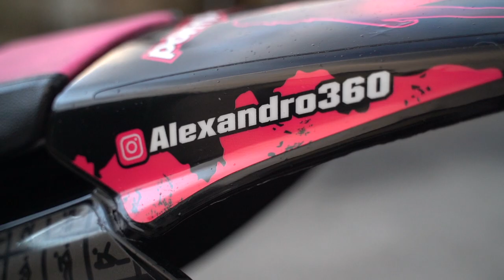J'AI TAPER LA MURETTE EN 80 ITALKIT SANS FREIN+ 🚨 POLICE🚨 !!!!!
Remontage des deux moteurs ( aucune mise au point gros manque en haut régime )
plus d'info dans la descriptions

Le tout monté et préparer par  ✔L'atelier de Gab✔  ( me contactez si vous voulez des infos/tarifs de préparation )

✔Pièce Moto : NONOLESGAZ.NET✔

✔ Pot AC Dev : Facebook : Phillipe Gorli

✔pour toute demande n'hésitez pas a m'envoyez un message✔

✔Derbi Rose :

✔Italkit 80cc ( 47.6x45 )
✔Vilebrequin C45 Italkit
✔Echappement MVT + calle tube long
✔Carburateur Atelier De Gab
✔Boite a clapet Italkit
✔Pipe NLG
✔Allumage PVL Bidalot Racing Factory
✔Bougie 105
✔Embrayage MVT sur calle
✔Transmission 15/53

✔DT Rouge ( RayLaWhey) :
MOTEUR DERBI

✔Italkit 80cc ( 47.6x45 )
✔Vilebrequin C45 Italkit
✔Echappement AC DEV
✔Boite a clapet VForce 3i
✔Pipe NLG
✔Bougie 105
✔Transmission 16/53
✔Embrayage Renforcé

A + si t'es pas dans le rétro ;